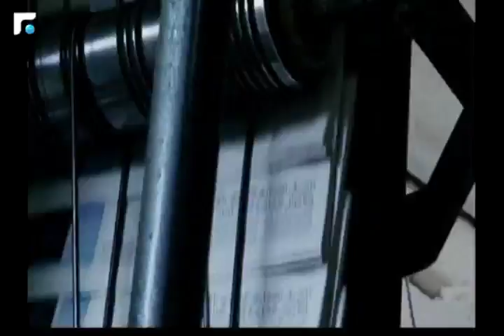ربيع الهبر: زيارة الموفد السعودي الى معراب هي تاكيد على علاقة المملكة بالقوات اللبنانية